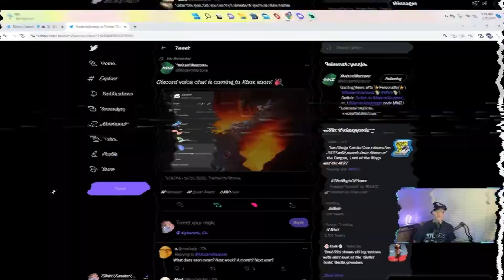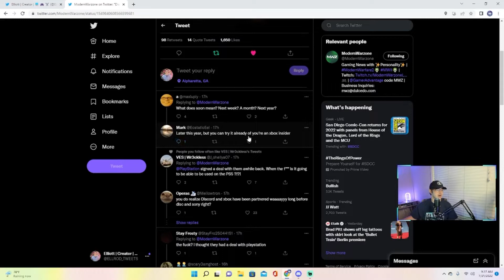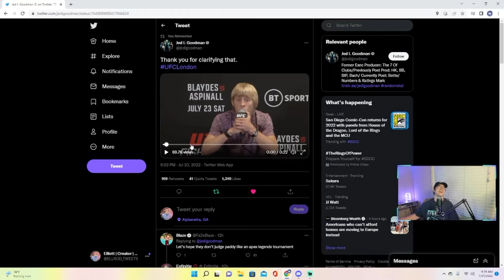The Funniest Clip EVER 😂 | Warzone Gameplay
Paddy P in the ufc has to be one of the funniest fighters around! I promise it’s not shaggy from scoobydoo but a badass who can throw

Also, @discord is finally coming to @xbox which is a huge Dub for all my Xbox Amigos 🎸

👇🏻 Let me know what y’all think about all this in the comments below 👇🏻